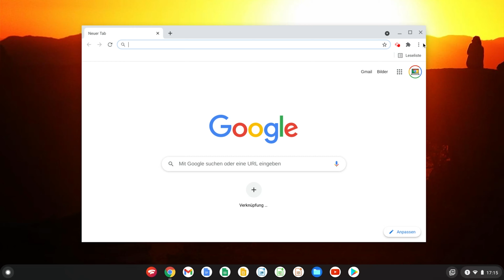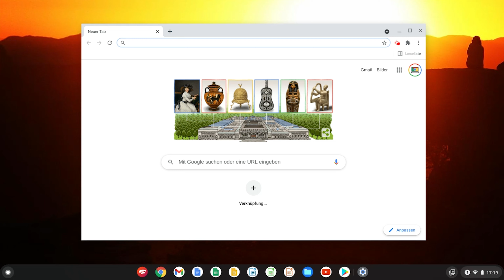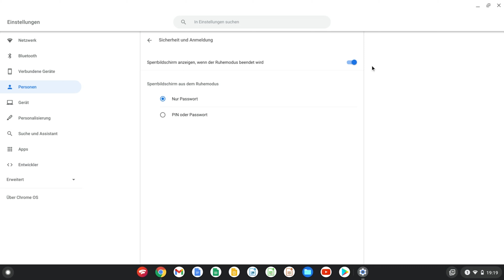Chrome Browser öffnet sich beim Start von Chrome OS automatisch? So verhinderst du es! Deutsch 2021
In diesem Video zeige ich dir, wie du dein Chromebook einrichten kannst, damit der Chrome Browser nicht jedes Mal startet, wenn du dich in deinem Chromebook einloggst. Zwar kannst du den automatischen Start des Chrome Browser nach dem Herunterfahren nicht verhindern, du kannst dein Chromebook aber so einrichten, dass der Browser dich nicht bei jedem Start begrüßt.

Hier findest du viele Informationen zu Chrome OS und Empfehlungen zu einzelnen Chromebooks

Du willst mich und meine Arbeit für "So geht Chromebook" unterstützen?

DANKE für euren unglaublichen Support!

▬ Aktuell verfügbare Chromebook-Tipps ▬▬▬▬▬▬▬▬▬▬▬▬

15,6 Zoll:
Acer Chromebook 315

14 Zoll:
Acer Chromebook 314
HP Chromebook 14a

13,5 Zoll:
Acer Chromebook Spin 713

11,6 Zoll:
Acer Chromebook Spin 311

10 Zoll:
Lenovo Ideapad Duet Chromebook

Mein Chromebook
Mein Monitor
Meine Maus
Meine Tastatur
Mein USB Typ C zu HDMI-Adapter
Meine USB Typ C Dockingstation

▬ Mein Video-Equipment ▬▬▬▬▬▬▬▬▬▬▬▬▬

Meine Video-Kamera
Mit diesem iMac schneide ich meine Videos
Mein Mikrofon
Meine Kamera/Smartphone-Halterung
Meine Softbox-Lichter

"So geht Chromebook" ist der erste und größte Deutsche YouTube-Kanal, der sich explizit mit dem Thema Chromebook  und Chrome OS auseinandersetzt. Chromebooks sind Laptops mit Chrome OS Betriebssystem. Damit stellen sie eine spannende Alternative zu Windows und Apple dar. Du möchtest mehr über Chromebooks und das Betriebssystem Chrome OS erfahren? Du möchtest Unboxings und Tests von Chromebooks sehen? Dann bist du hier genau richtig! Bei "So geht Chromebook" erfährst du alles, was du über Chromebooks wissen musst.

Du bist Student? Dann bekommst du für 12 Monate Prime Student kostenlos - und kannst damit unter anderem auch Prime Video kostenlos auf deinem Chromebook nutzen

Mit Audible-Hörbüchern bilde ich mich weiter - hier gibt es eine kostenlose Probe-Mitgliedschaft

▬ DANKE an alle Kanal-Mitglieder ▬▬▬▬▬▬▬▬▬▬▬▬

Mitglied der Crew
Interessierter Nutzer

SGC-Supporter
Edel-Oldy
Rene Buettner
Naimie 54
Phillip Miller

Anonyme Supporter
8 Mitglieder